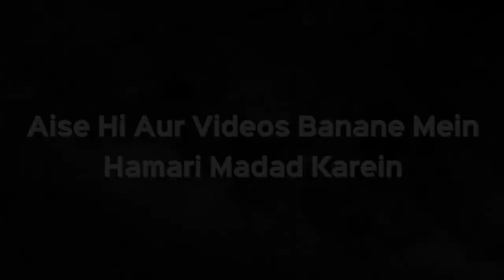Mayyat Ko Jab Dafan Kiya Jata Hai Tab Khade Rehna Hai Ya Baith Bhi Sakte Hain | Shaikh Kifayatullah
Mayyat Ko Jab Dafan Kiya Jata Hai Tab Khade Rehna Hai Ya Baith Bhi Sakte Hain | Shaikh Kifayatullah Sanabili | iPlus TV